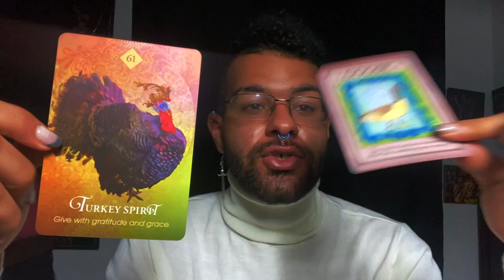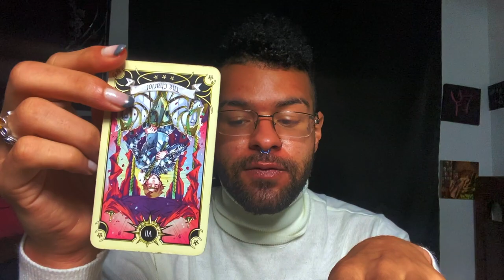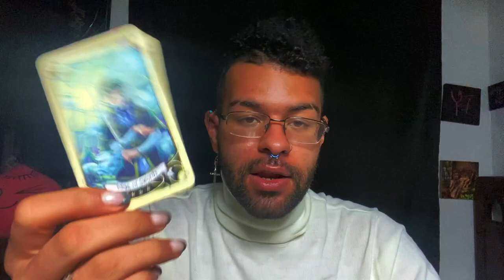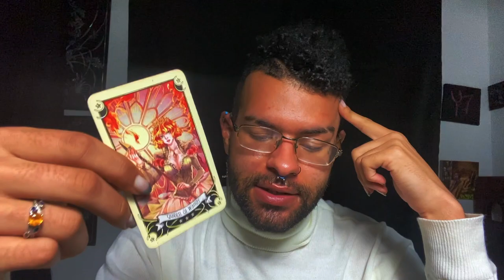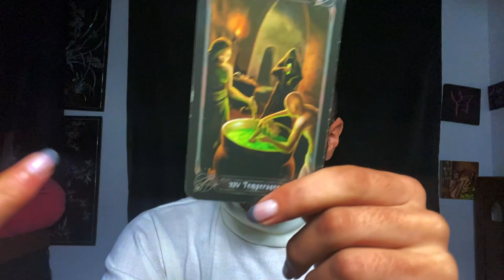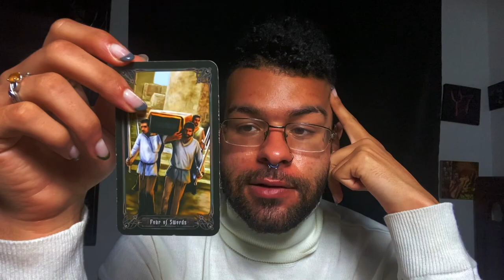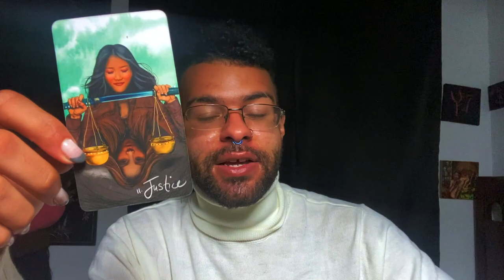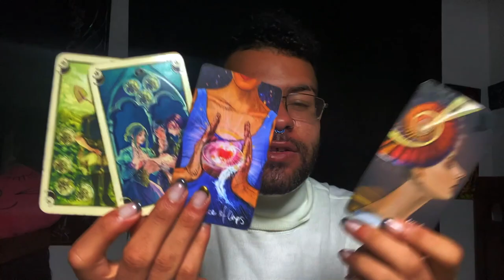Leo ⚠️ URGENT❗️SPIRIT GUIDE TAROT MESSAGES ♌️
Urgent spirit guide tarot messages for the zodiac sign Leo. In this Tarot reading I use tarot to relay any urgent messages that Leo’s spirit guide has for them. These messages could pertain to Leo’s Soulmate, twin flame, career, finances or love. These SpiritGuide messages that come through in the tarot cards for this urgent spirit guide tarot reading messages are for ALL Leo’s under the Sun, Moon, Rising zodiac sign. I hope these tarot spirit guide messages for Leo resonates my beautiful Leo’s

$SimplyVelca

~ 🖤 Social Media 🤍 ~

🎵 Music Credits 🎶